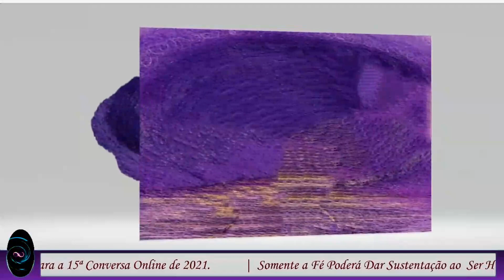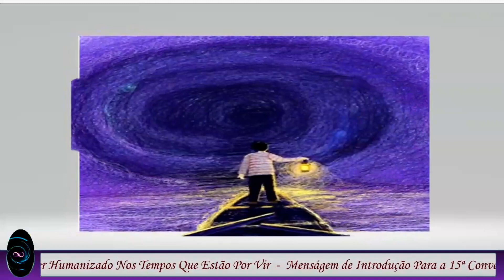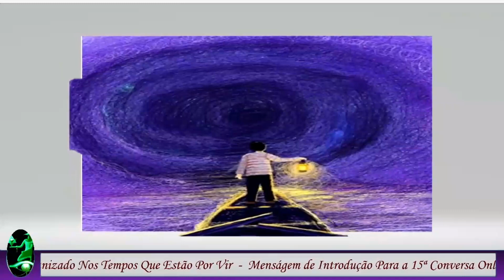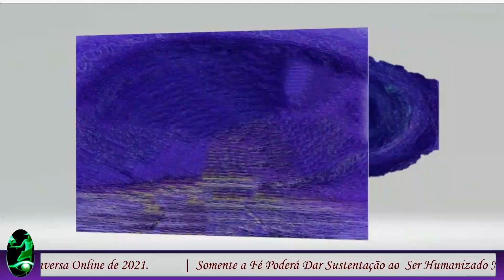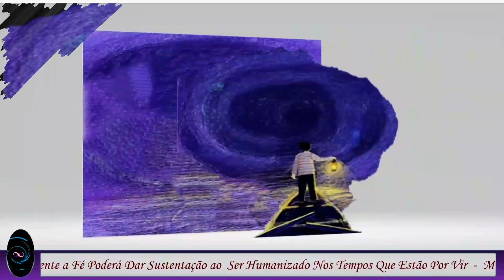Situação da Terra Vai Piorar (Introdução 15ª Conversa de 2021 Online) Pai Joaquim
Mensagem Introdutória Para a 15ª Conversa On Line ao Vivo com Pai Joaquim na Próxima Terça-Feira 01/06/2021 às 20:30. Estudo Aprendendo a Amar.